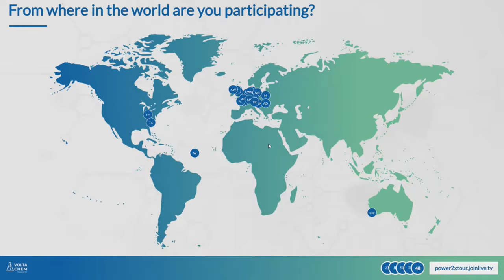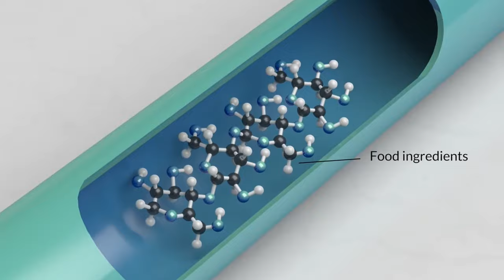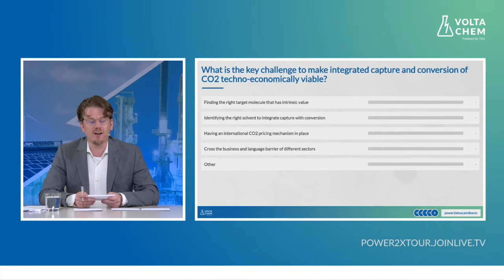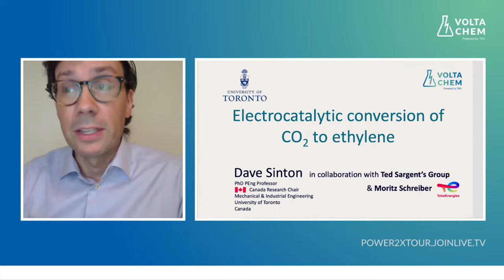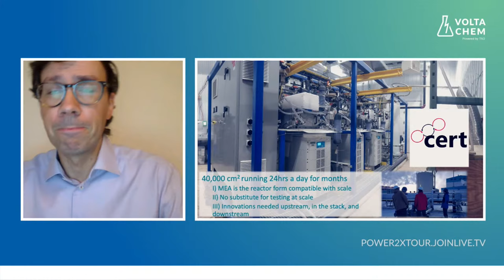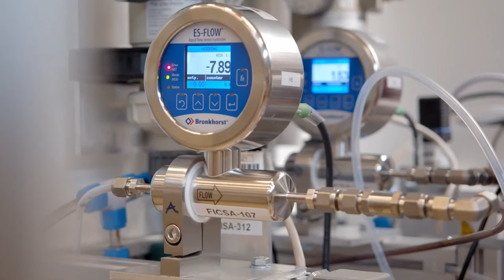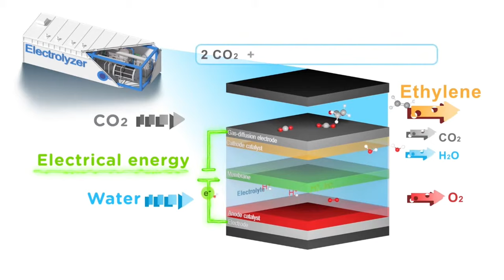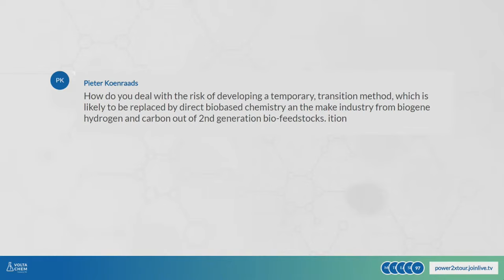Opportunities in electrochemical CO2 utilization: From high-value products to high-volume impact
On June 30th 2021 VoltaChem organized the second edition of the VoltaChem Power-2-X Tour. The topic: 'Opportunities in electrochemical CO2 utilization: From high-value products to high-volume impact'. The talk show was broadcast live from Total Research & Technology Feluy, Belgium.

Together with our table guests Moritz Schreiber (TotalEnergies), Erica Ording (Avantium), and Anca Anastasopol (VoltaChem) we discussed the challenges and opportunities of electrochemical CO2 conversion and explored and compared different technological options for the production of both high-value and high-volume chemicals. Led by Host Jerre Maas and co-host Martijn de Graaff (VoltaChem) they also talked about topics like business cases, industry integration, and impact in the short- and long term. Adding to the table discussion was Professor David Sinton (University of Toronto) with a presentation  on electrocatalytic conversion of CO2 to ethylene. Next to that, Wouter van Winden (DSM) and Karl Hauptmeier (Norsk e-Fuel) contributed with video pitches on their experience with CO2 utilization in industrial practice.

It turned out to be an inspiring, interactive talk show with interesting insights and statements shared by the table guests.